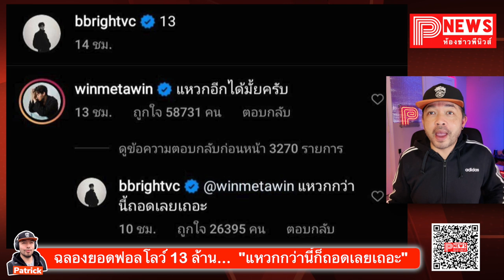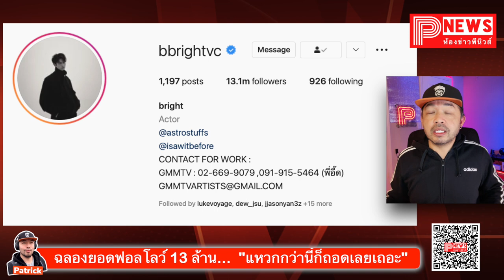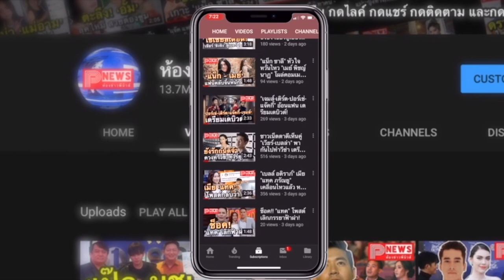ห้องข่าวพีนิวส์ | หยอกเอินฟินเกินเบอร์ !! "วิน" เมนต์ท้าแหวก "พี่ไบร์ท" แหวกกว่านี้ก็ถอดเลยเถอะ!